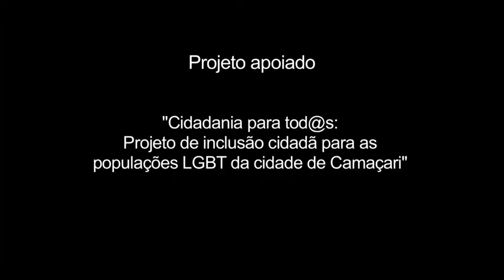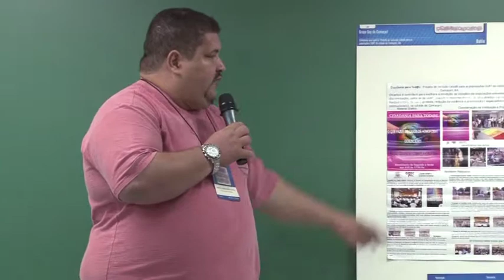Paulo Cezar Souza Costa - Grupo Gay de Camaçari (Bahia)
Paulo Cezar Souza Costa, representante do projeto "Cidadania pra tod@s: Projeto de inclusão cidadã para as populações LGBT da cidade de Camaçari", apresenta a iniciativa aos demais participantes do VI Encontro de Projetos. Realizado em junho de 2013, o evento reuniu integrantes dos grupos apoiados pelo Fundo Brasil por meio do Edital Anual 2012. O encontro ocorreu na GV Direito, em São Paulo, e foi patrocinado pela Petrobras.